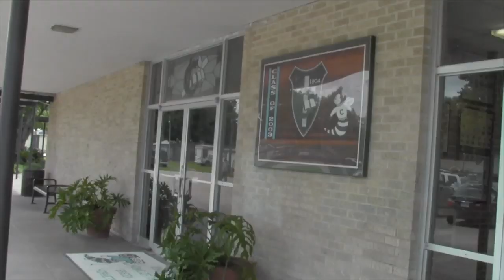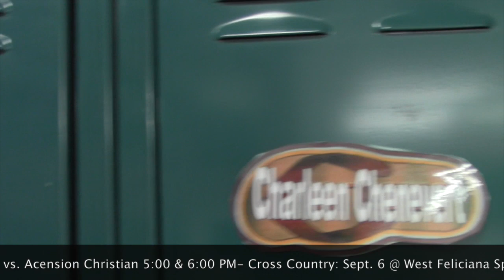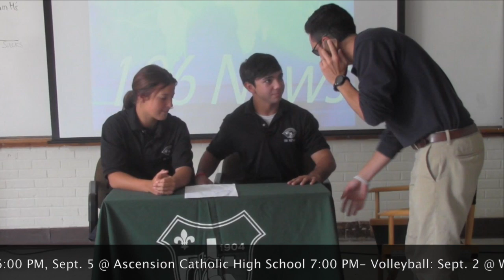CHSPC 106 News Show #27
CHSPC 106 News #27